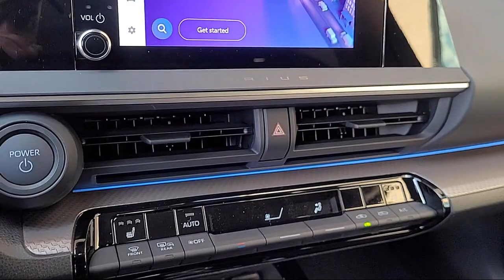2023 Toyota Prius XLE AWD-e 5D Hatchback Napa Vallejo Fairfield Petaluma Santa Rosa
2023 Toyota Prius XLE AWD-e 5D Hatchback Stock Number: T230330 Vin:JTDADABU3P3002204.